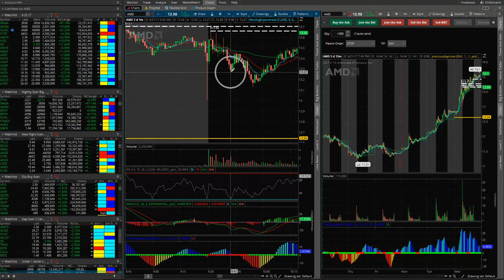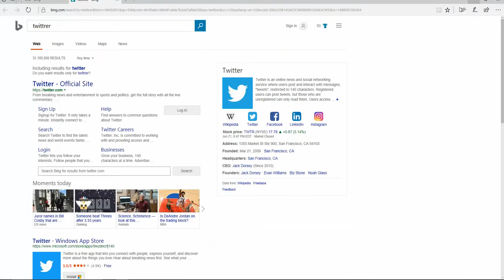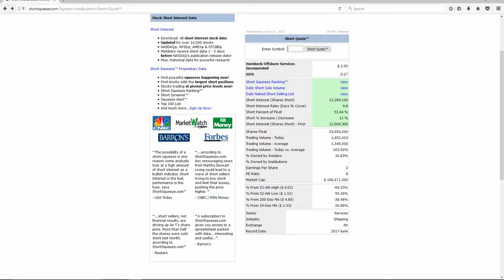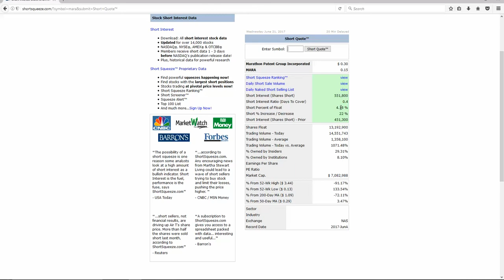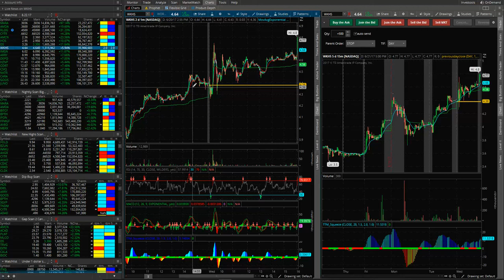watchotrade- trade on AMD and short squeeze explanation 6.21.17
Here i review my trade on AMD and explain what is a short squeeze and how to search for stocks with short squeeze potential at the open